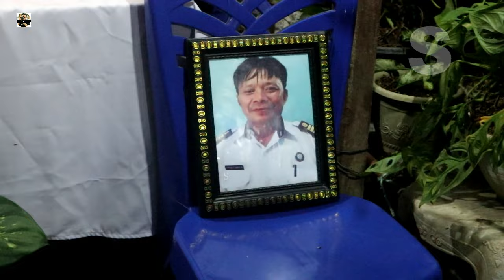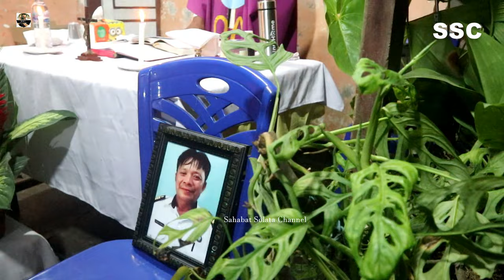Misa Tirakatan Alm.Yakobus Pamula Sala Satu Indok Badong di Kendari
Misa Tirakatan Malam Pertama Almarhum Yakobus Pamula,.
Kelompok Pa'badong di  Kendari Sangat Ke Hilangan Atas kepergian Sang Ponggawa Badong atau Indok Badong Dimana Pada Waktu Almarhum Masih Hidup dan Jika Dia Tampil Badong Selalu Meriah.

Karena begitu besar kasih Allah akan dunia ini, sehingga Ia telah mengaruniakan Anak-Nya yang tunggal, supaya setiap orang yang percaya kepada-Nya tidak binasa, melainkan beroleh hidup yang kekal. ~ Yohanes 3:16

Terimakasih.
By. Anak Pelosok
Lembang Simbuang
Kecamatan Simbuang
Tana Toraja.